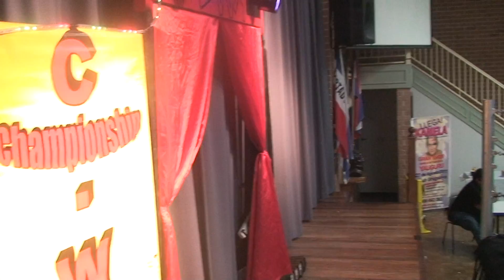Shinju Soliders Vs. Flop & Coño Feo (Part 1 of 2) (CWA)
CWA, 2011